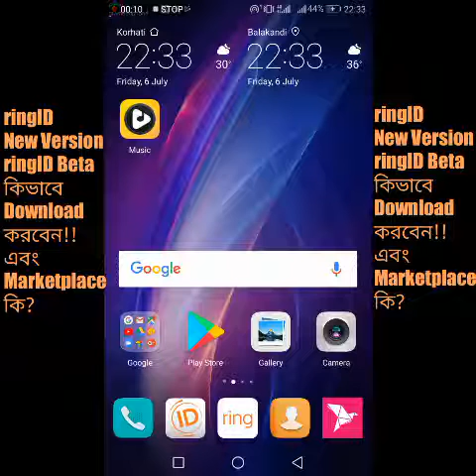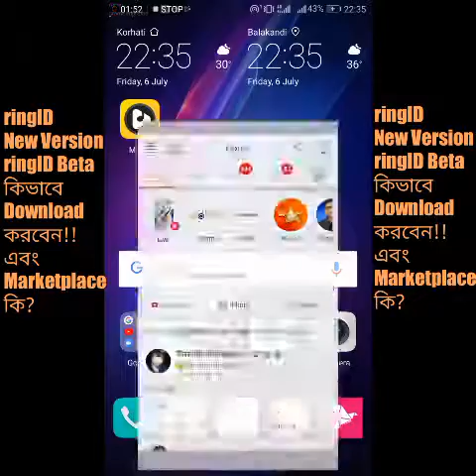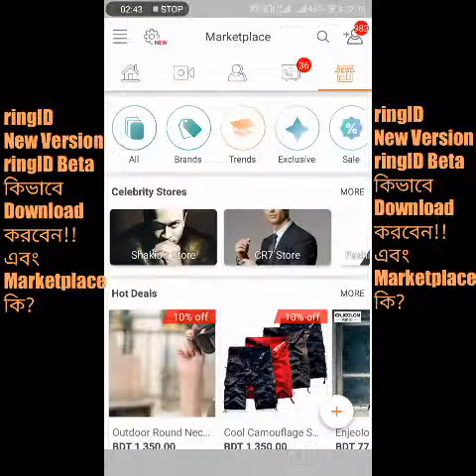কিভাবে ringID Beta Download করবেন দেখুন?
ringID New Version ringID Beta কিভাবে Download করবেন এবং Marketplace কি??
Ads Watch দেখে খুব সহজে Free Coin Earn  করতে পারবেন।।।